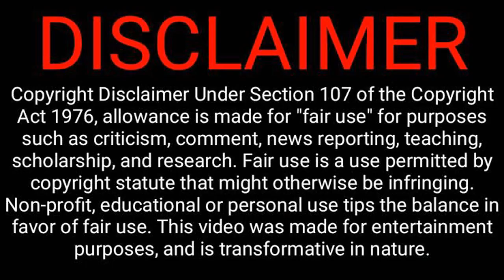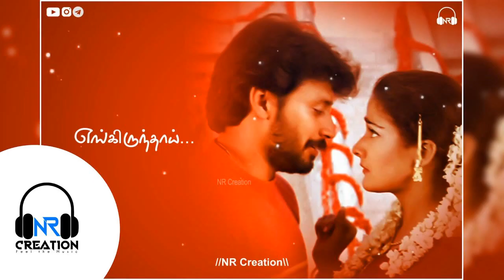unknown songs final